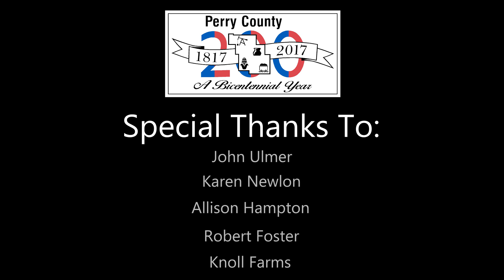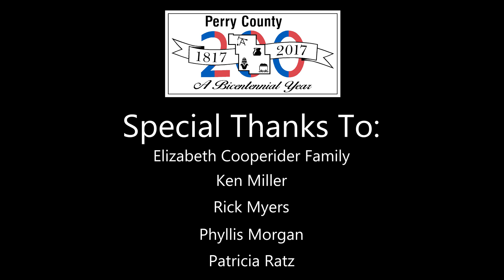200 Years of Perry County, Ohio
2017 is Perry County, Ohio's 200th birthday! See it from a new angle. Featuring landmarks and beautiful scenery from around the county.